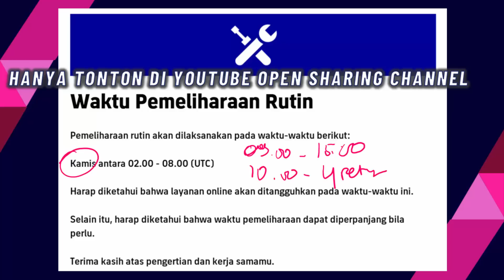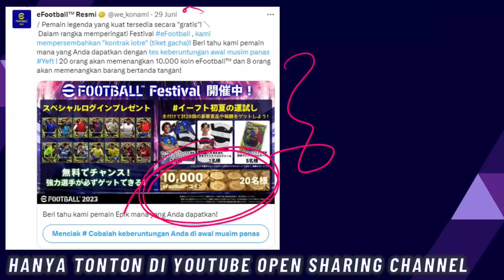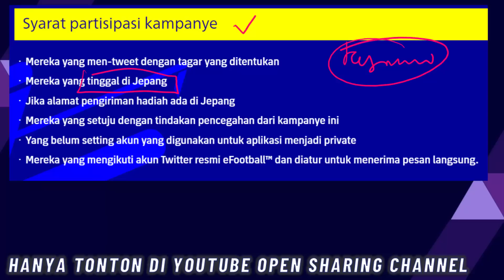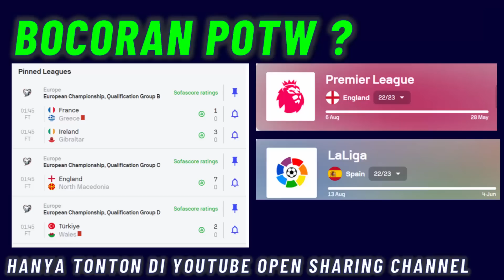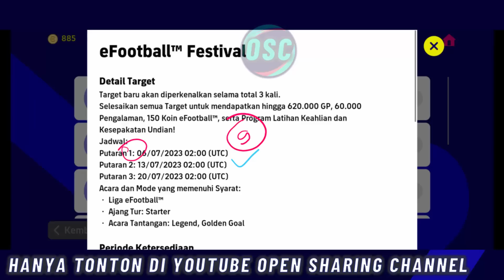RESMI KAMPANYE 10 RIBU KOIN KUNING & GRATIS SHOWTIME + LEGEND ! SETELAH MAINTENANCE BOCORAN SHOWTIME